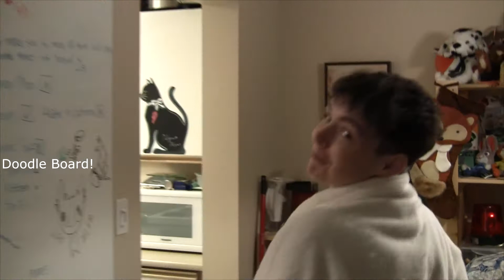Shaving my legs for the first time in 3 YEARS!!!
I don't know why comments are disabled - I went through and made sure they weren't but for some reason it's still showing disabled comments. Anyone able to help? Hit me up on Twitter @lilstarwonder

I had fun shaving my legs for the first time in a long while. For me it's very difficult to physically be able to do it, and with a lot of hard work and a lot of help I've been able to get things going! I'm so happy! My legs are soooooo smooth!!!

Thank you all for joining me in my weirdness! Love you all!